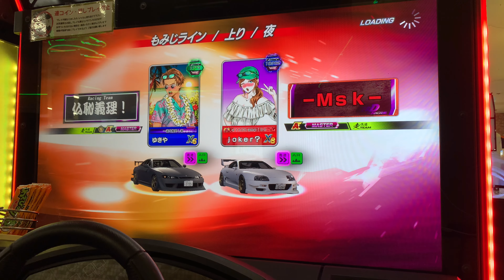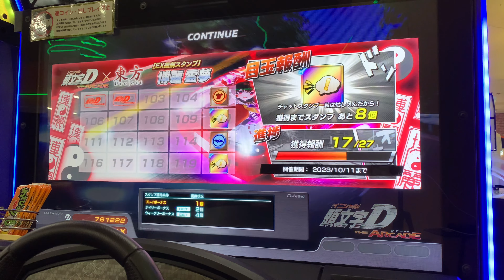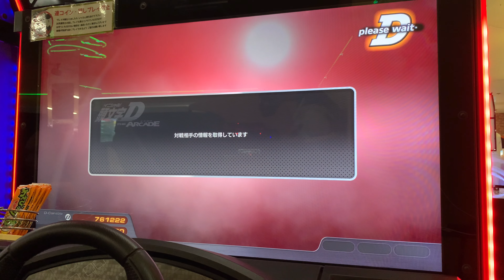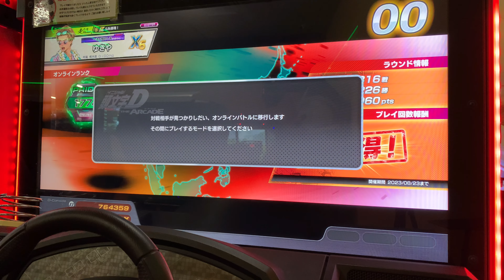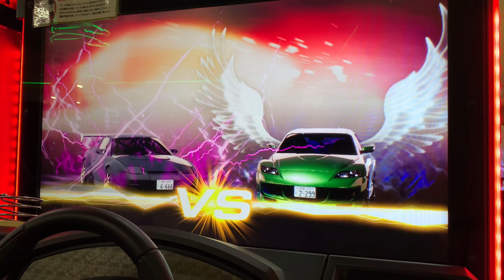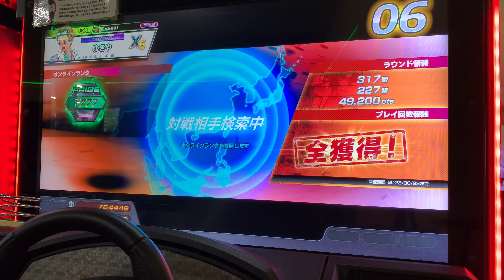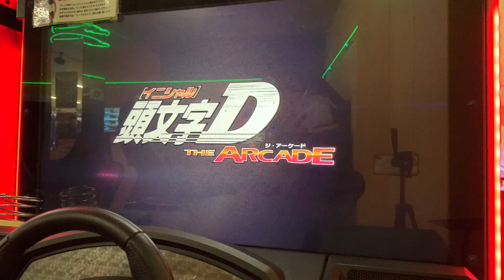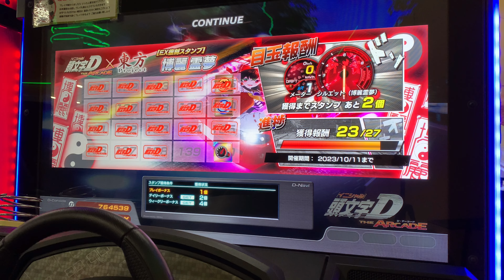頭文字DAC season3 ラウンド5 オンラインバトル『限定ライブ配信』Part5 8.10 12歳プライドランカー！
オンラインバトル『限定ライブ配信』Part5 8.10です。